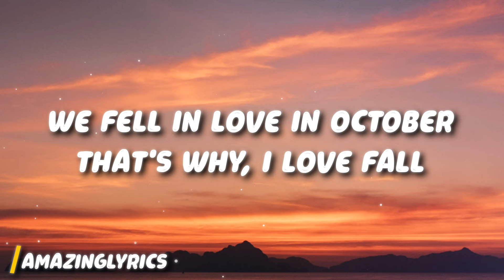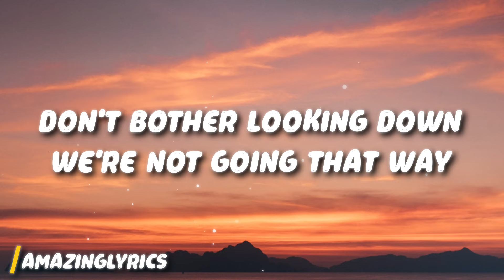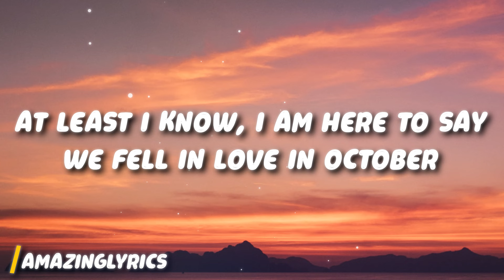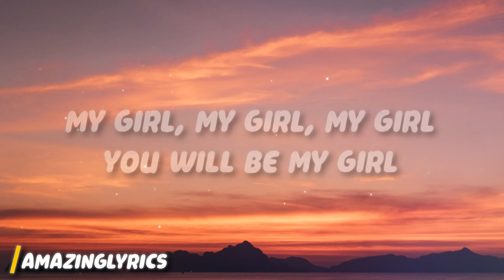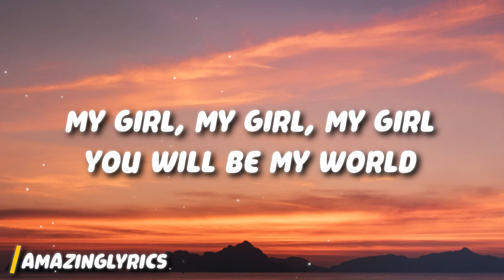girl in red - we fell in love in October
Lyrics:

At least I know, I am here to say